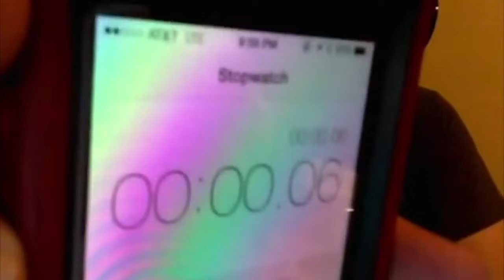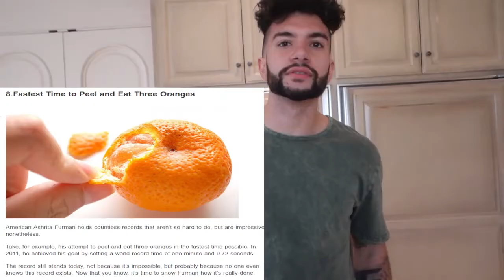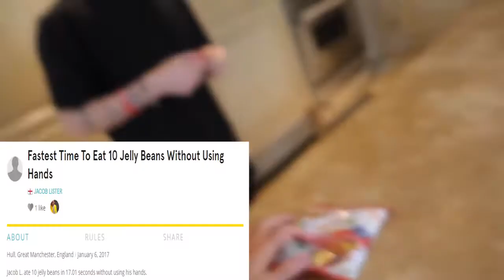ATTEMPTING TO BREAK GUINNESS WORLD RECORDS #6 - Apex